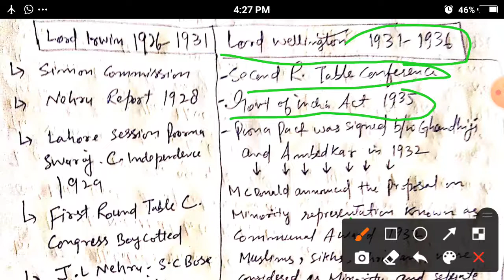Lecture on Indian freedom struggle, Simon commission, Nehru Report, Revolutionary Phase, Lecture 6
JKSSB